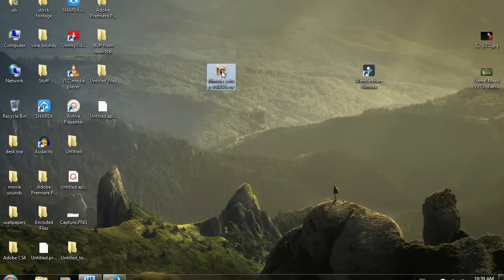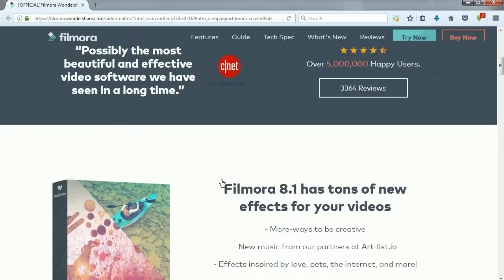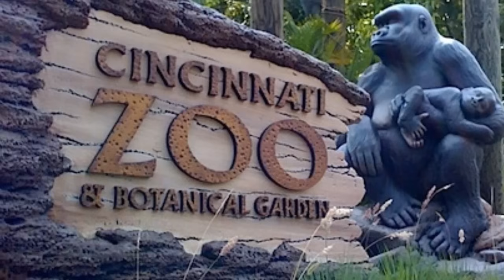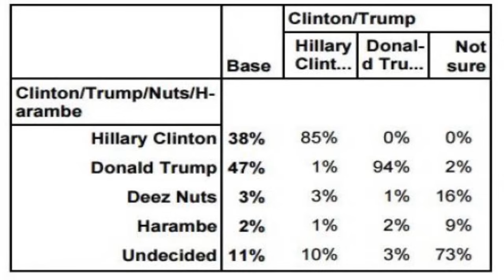قصة الغوريلا اللتي رشحت للرئاسة في امريكا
.Peace.